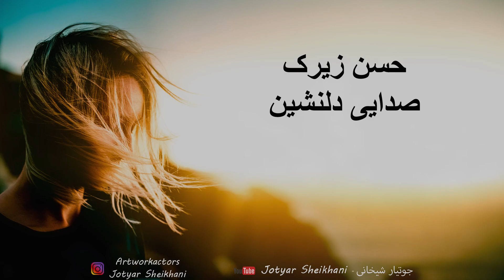-The best kurdish songs-حسن زیرک به و بایه ی ده ژیم-Hasan Zirak Baw Bayaya Dazhim - صدایی دلنشین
Hasan Zirak Baw Bayaya Dazhim
حسن زیرک به و بایه ی ده ژیم

صدایی دلنشین - Lovely sound

The best Kurdish songs in this word